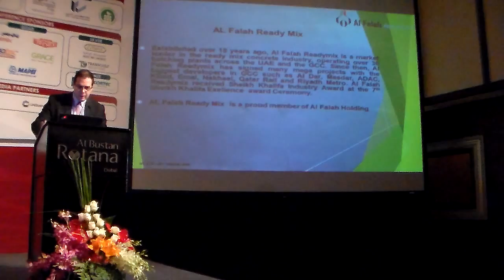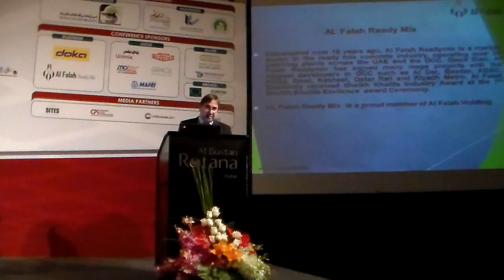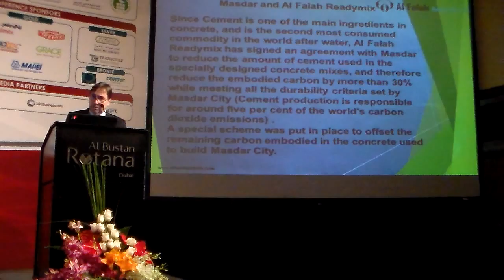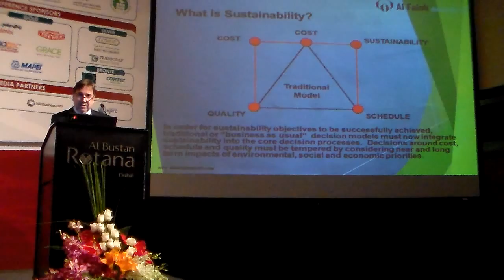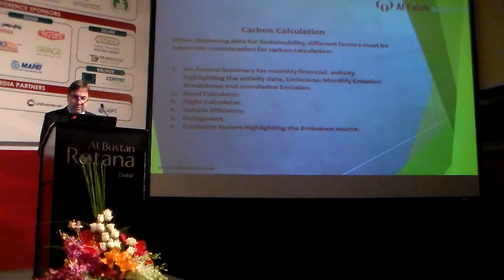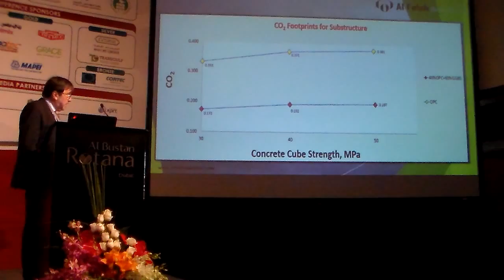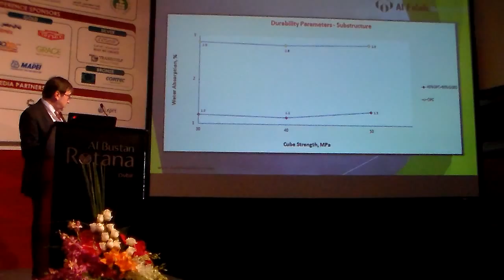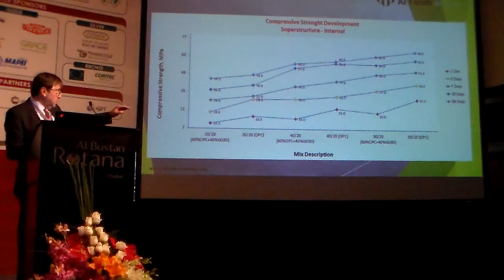AL Falah Readymix Sustainability Conference Video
Presented By Sam Rifki